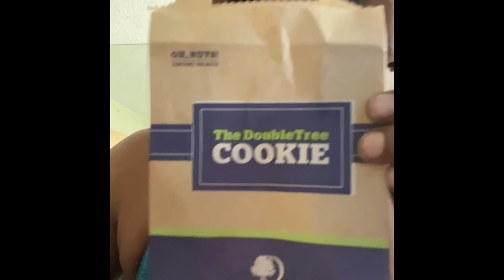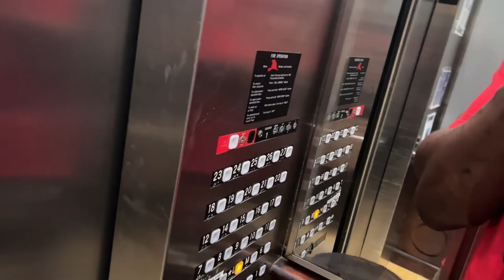DoubleTree Resort Vlog | Vacationing In Sunny Isles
We are set in the unparalleled ambiance of Florida at the Doubletree Ocean Point in Sunny Isles.
Check out everything in our king suite and watch me review the infamous Doubletree Cookie, Poolside Bar and more.

Sunny Isles Beach is a city located on a barrier island in northeast Miami-Dade County, Florida. The city is surrounded by the Atlantic Ocean on the east and the Intracoastal Waterway on the west, making it an island and rapidly growing resort area featuring luxury residences as well.

Over the years, we have had the pleasure of visiting many Hilton brand hotels and resorts so I decided to start reviewing the properties after this vlog.